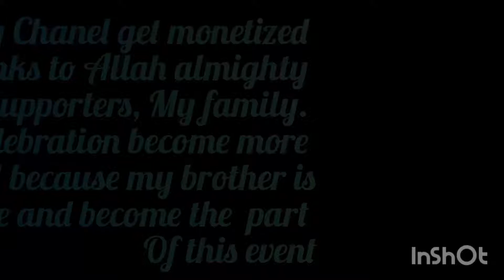Channel monetization celeberation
I am very happy and thankful to Allah my channel has  been monetized after four month of struggle.With the grace of almighty Allah and the help of my supporter and my family i achieved my goal.